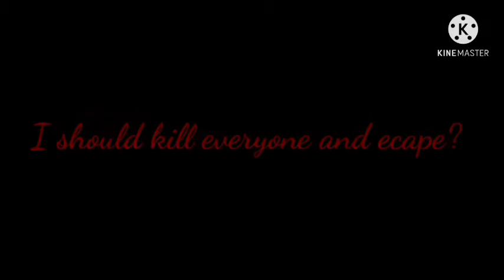Harry Potter In 99 Second||Gacha Club/Life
Hey guys
While I was making this, I started using Gacha Life in between, and after some time, I started using Gacha Club again
I used Gacha Life from 1:12 to 1:30
Reset all video is made from gacha club

See you jn next video!